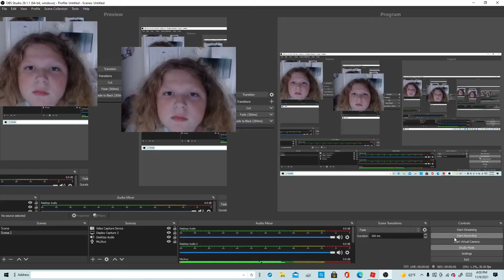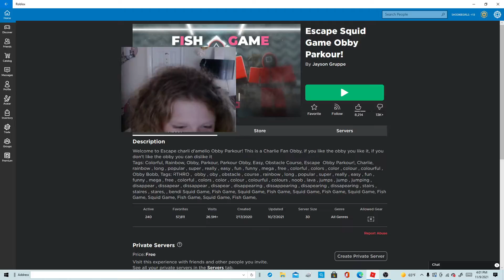Can We Beat The Squid Game Obby? (Roblox)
Squid Game Obby!